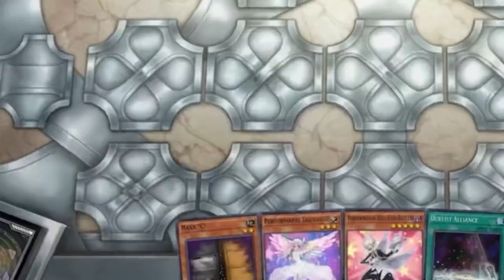WHEN YOU START YOUR TURN WITH ONLY ONE CARD IN DECK [Yu-Gi-Oh! Master Duel]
Special thanks to Viole.

BGM 1: MD Theme
BGM 2: Duel Of Rebellion